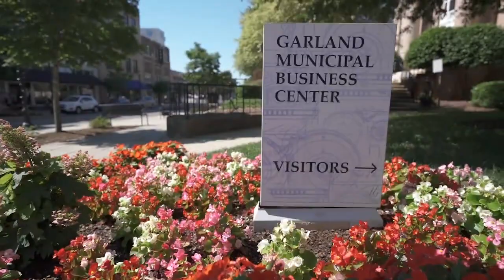Gastonia A Great Place to Work Part 1